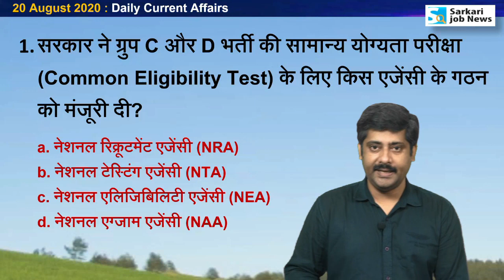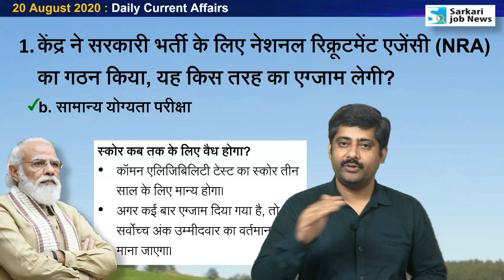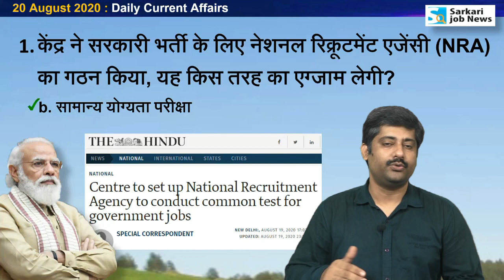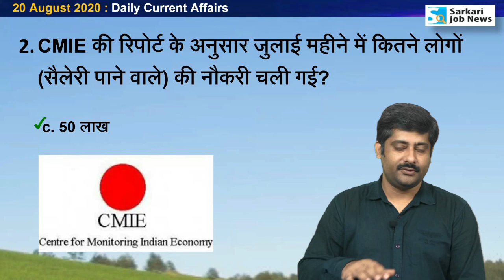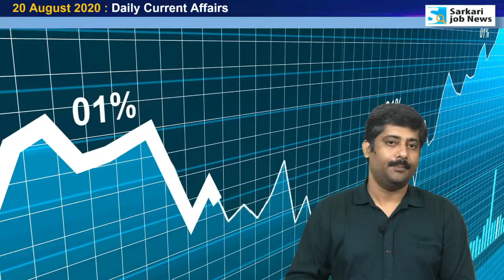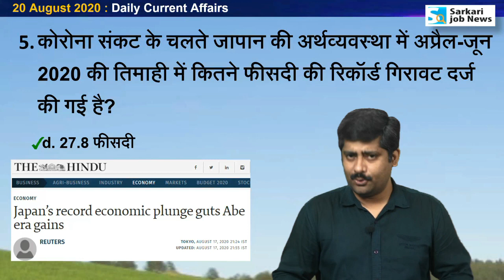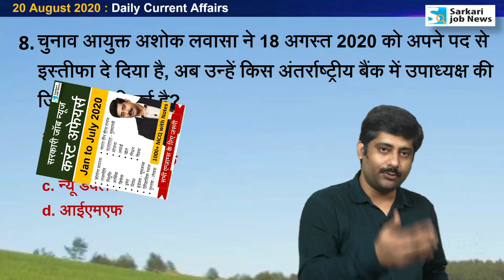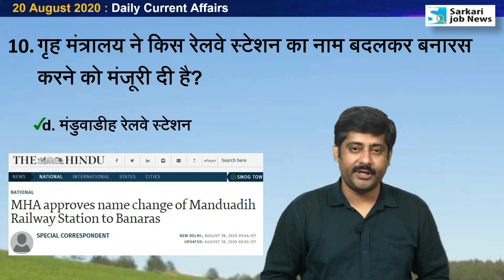20th August करेंट अफेयर्स | Daily Current Affairs 2020 Hindi PDF details - Sarkari Job News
20th August 2020 : Current Affairs Analysis by Sanmay Prakash

✔️ PDF : Year 2020 Jan to September Current Affairs
MCQ with notes : 1,000+ (Only in Hindi)
Download Charge : Rs. 61

✔️ Amazon पर Book उपलब्‍ध है:
Jan to Dec 2019 Current Affairs MCQ:

जनवरी-जुलाई 2020 PDF ले चुके हैं, तो Update कैसे पाएं?
- इसके लिए आपको Sarkari Job News वेबसाइट पर जाएं।
- अब हेल्‍प लिंक पर जाकर टिकट क्रिएट करना होगा।
- इसमें आप बताएं कि आपने पहले से 2020 का करंट अफेयर्स पर्चेज किया हुआ है।
- हमारी टीम चेक करेगी कि आपने पहले पेमेंट किया हुआ है या नहीं।
- पेमेंट पाए जाने पर आपको PDF फ्री डाउनलोड का एक्‍सेस दे दिया जाएगा।
- टिकट क्रिएट करने के बाद जवाब मिलने में 24 से 48 घंटे का वक्‍त लग सकता है।

Hi,
Ye video 20th August 2020 ka Current Affairs hai. Video The Hindu & other newspaper ke news analysis se Hindi me taiyar kiya gaya hai. Aapko video se Railway Group D, RRB NTPC, SSC, IBPS, UPSC, IAS, Bank exam ki taiyari me madad milegai. Ye general awareness on current affairs pr aadharit hai.